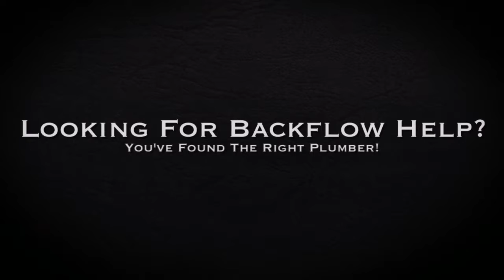Hawaiian Gardens CA Backflow Testing - Prevention and Backflow Repair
Call for Backflow Testing services in Hawaiian Gardens CA. We have the ability to aid with Backflow Repair, Prevention, and Compliance.

We have emergency solutions available for you 24 hours a day.